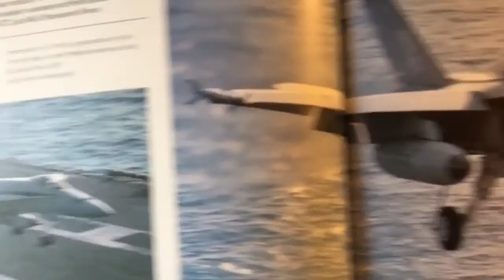How to draw an F-16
What's up guys back with a new video,. Sorry about missing the upload last week just was very busy. In today's video I am drawing a fighter jet.